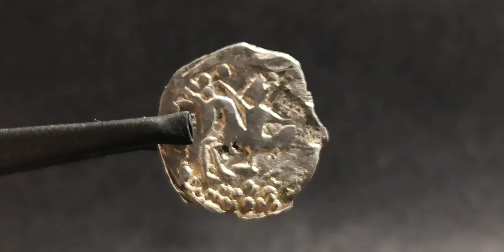Lot 1520 Russia KARACHEV 1387 - 1395 R-1 EXTREMELY RARE!!!